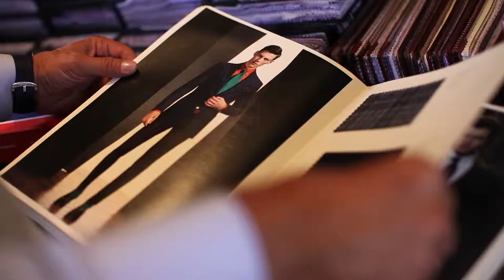Who is Ken Christie...?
The new James Bond/ Batman of the Entrepreneur scene is here, and I want to help you change your life.
I, Ken Christie am an International Executive, Creator, Art Collector, Traveler Entrepreneur (a real one, not some B.S. Guru).
I'm the host of Create Your World TV®, a show that interviews some of the most iconic figures especially in Houston, all to uncover the their secrets and paths to success, slowly but surely creating the #1 motivational show on the web.
Join me, my friend. Create Your World.